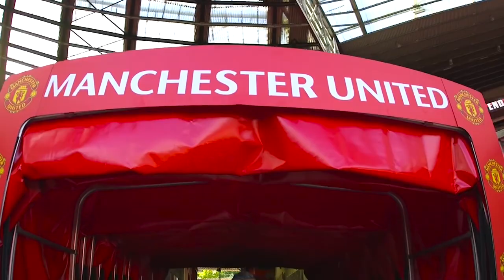Adam Smith - NEW PRESENTER SHOWREEL (2017)